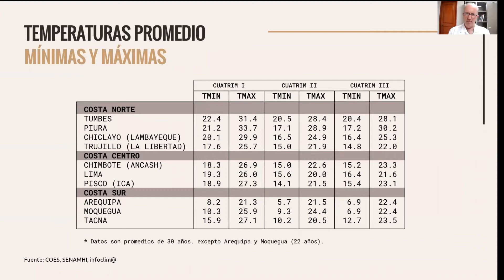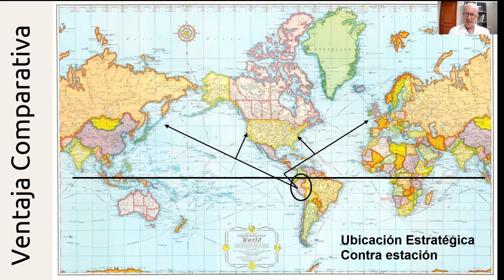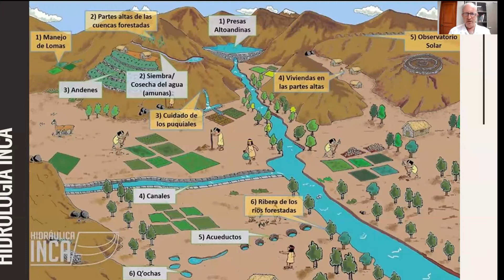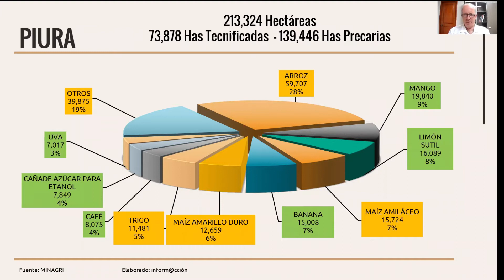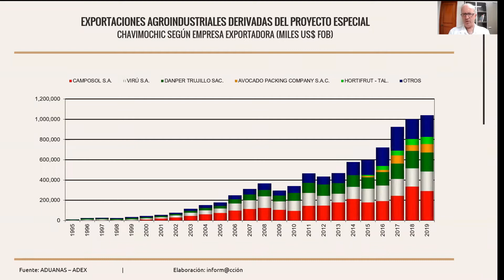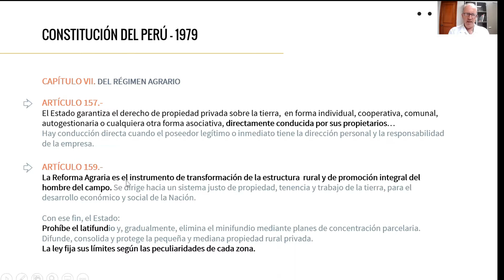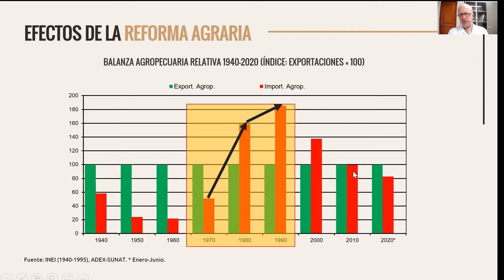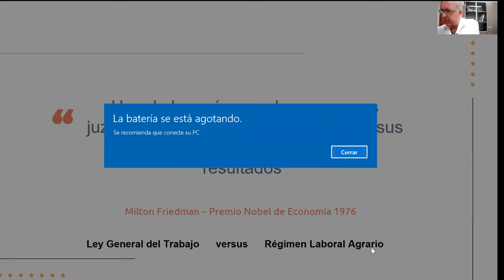DESARROLLO AGRARIO: INVERSION Y TRABAJO. CONVERSATORIOS. DERECHO PROMOCIÓN 1975 PUCP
CONVERSATORIOS.
DERECHO PROMOCIÓN 1975 PUCP
Expositores: Fernando Cilloniz Benavides, Fernando Eguren López.
Moderador: Guillermo Bettocchi
14 de enero de 2021